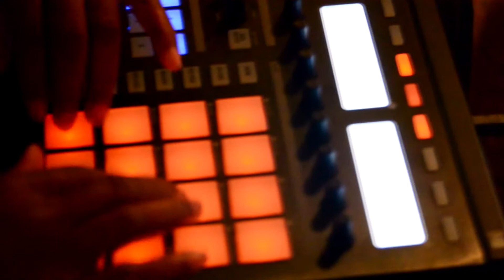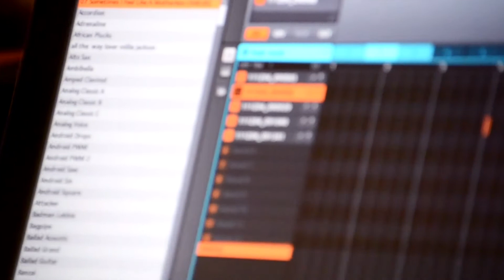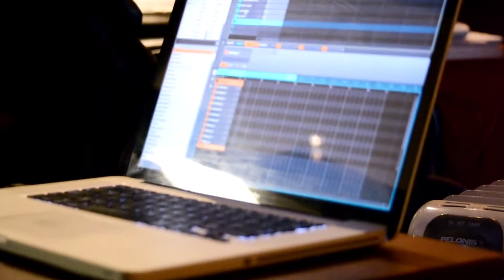MEET THE PRODUCERS video series TYRON HILTON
1ST EPISODE OF MEET THE PRODUCERS video series INTRODUCTION TO TYRON HILTON